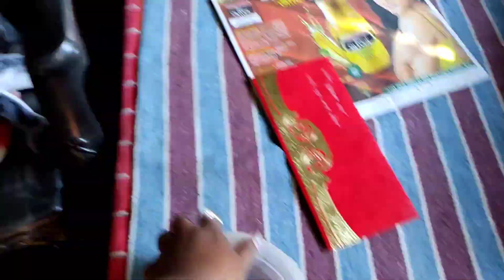পৌষল্যা |পরিবারের সাথে মজাদার একটা দিন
Hey everyone picnic special vlog চলে এসেছে..🌼✨
 I'm Shreya...❤
Welcome to my new YouTube vlog channel 🤩🙌 (Shreya's Life Captured) ✨

আশা করি সবাই আমার পাশে থাকবে... 😍😇
অনেক অনেক মজা হবে🤩🔥

TAKE LOVE ❤
  FROM SHREYA❣️🥳